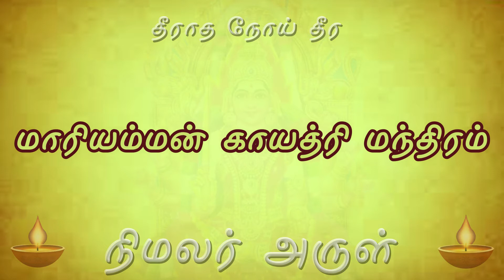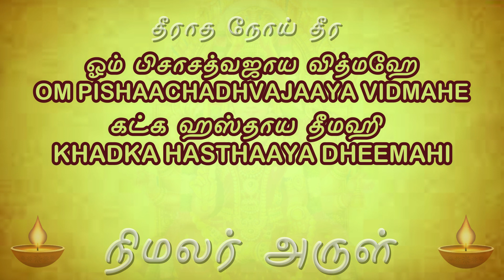தீராத நோய் தீர மாரியம்மன் காயத்ரி மந்திரம் | noi theerkum manthiram | mariamman gayatri mantra tamil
மாரியம்மன் காயத்ரி மந்திரம்

ஓம் பிசாசத்வஜாய வித்மஹே
கட்க ஹஸ்தாய தீமஹி
தன்னோ மாரி ப்ரசோதயாத்

தீராத நோயுடையவர்கள் தினம் தோறும்
இந்த மந்திரத்தை 108 முறை ஜபித்த பின் வேம்பினை உண்டு வர நோயின் வீரியம் குறையும்.